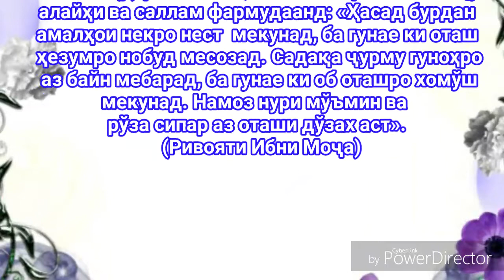ҲАДИСИ 38. 40 ҲАДИСИ НАБАВӢ ДАР ФАЗИЛАТИ РАМАЗОН.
Аз Анас (р) ривоят аст, ки Паёмбар саллаллоҳу алайҳи ва саллам фармудаанд:
«Ҳасад бурдан амалҳои некро нест
мекунад, ба гунае ки оташ ҳезумро нобуд месозад. Садақа ҷурму гуноҳро аз байн мебарад, ба гунае ки об оташро хомўш мекунад. Намоз нури мўъмин ва
рўза сипар аз оташи дўзах аст».
 (Ривояти Ибни Моҷа)

ШАРҲИ ҲАДИС.
Ҳасад аз ҷумлаи гуноҳони кабира буда, он эътироз бар қазову қадари Худованд мебошад. Инсони ҳасадбаранда гўиё ба қазои Худованд эътироз намудааст. Бинобар ин, Пайғамбар саллаллоҳу алайҳи ва саллам фармудаанд, ки ҳасад савоби амалҳои некро аз номаи аъмоли
инсон нобуд месозад. Савоби садақа ба монанди обест, ки оташро хомўш мекунад ва азоби хатоҳоро аз банда дур месозад. Савоби намоз барои намозгузор дар қабр ва пули сирот нур аст. Рўза омили наҷотдиҳанда ва пардае аз оташи дўзах аст ва рўзадор дохили оташи ҷаҳаннам намешавад.